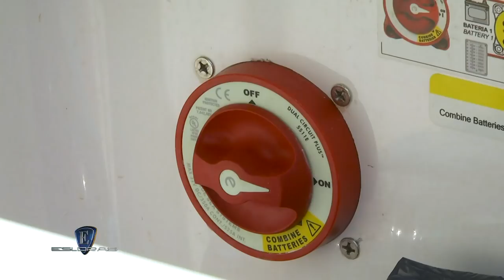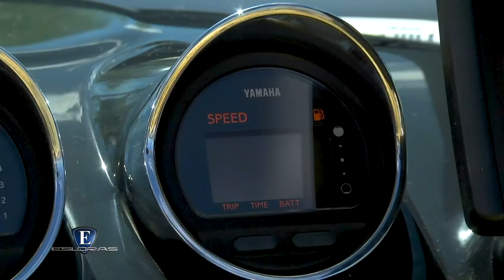Esloras Tv Lancha Fibrafort 215